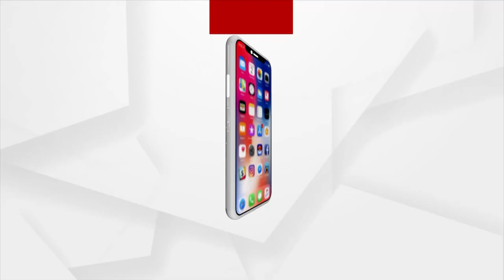ସମୁଦ୍ରରେ ଓଲଟିଲା ଡଙ୍ଗା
ସମୁଦ୍ରରୁ ମାଛ ମାରି ପାରାଦ୍ଵୀପ ବାଲିପ୍ଲଟ ଫେରୁଥିବା ବେଳେ ଓଲଟିଲା ଡଙ୍ଗା । ଡଙ୍ଗାଟି ଅସ୍ତରଙ୍ଗ ଅଞ୍ଚଳର ।  ଡଙ୍ଗାରେ ଥିବା ମତ୍ସ୍ୟଜୀବୀ ମାନଙ୍କୁ ଉଦ୍ଧାର କଲା ମେରାଇନ ପୋଲିସ ।